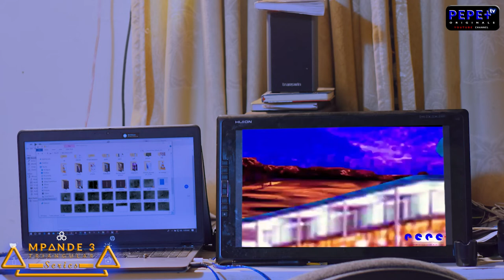MPANDE 3 Series ep02|| yisanze muburiri atazi || new series || Eng subs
| new series || Eng subs Rwandan Films @PEPEPlusTV.